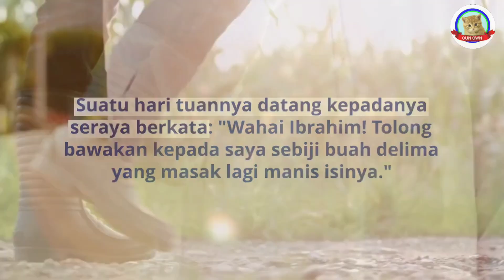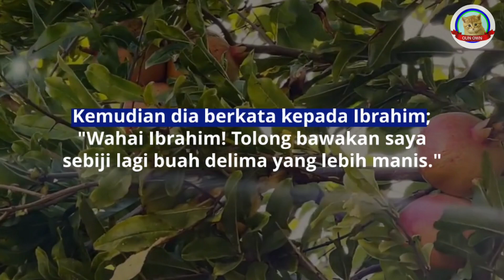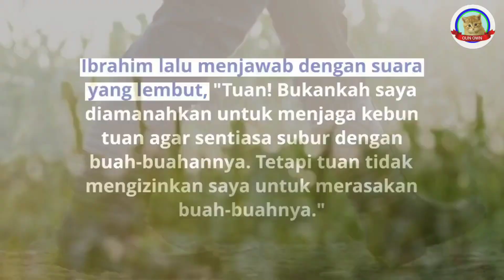TUKANG KEBUN YANG AMANAH - KISAH BENAR | HKKT DARI OUN OWN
TUKANG KEBUN YANG AMANAH
HIMPUNAN KISAH-KISAH TAULADAN (KISAH BENAR)

*Segala gambar dalam video diatas adalah sekadar hiasan sahaja.

Jangan lupa untuk menyukai video ini, berkongsi dengan rakan-rakan, dan langgan saluran Oun Own untuk mendapatkan kisah-kisah menarik yang lain. Terima kasih kerana menyokong Oun Own!